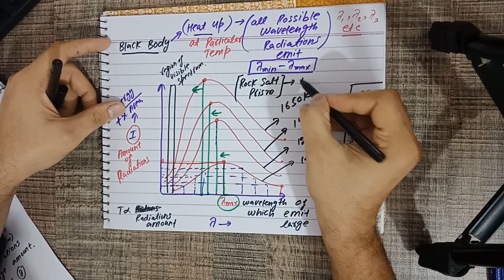ch#19 II Lecture#02(P-1) II SHORT TIPS OF BLACK BODY RADIATION AND ELECTROMAGNETIC SPECTRUM II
Engr-M.Usman Mughal is Electrical Engineer from UET, He Is serving his techniques and knowledge as a Physics teacher since 2010.He is Director of OXLEY COLLEGE & ACADEMY OF SCIENCE. He has a great Experience in teaching ECAT, MDCAT, FUNGAT, NET, PIEAS, GIKI, LUMS, and NEET, JEE entry tests and thousands of students are enrolled in different universities of Pakistan.
For my live lectures Join OXLEY COLLEGE AND ACADEMY:
I'm on Instagram as @engr_muhammad_usman_mughal. Install the app to follow my photos and videos.